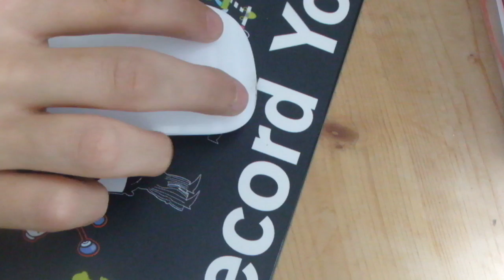TIME FREEZE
TIME FREEZE - THIS IS MY FIRST TRY AT THIS IT SUCKS BUT I WILL DO ANOTHER ONE